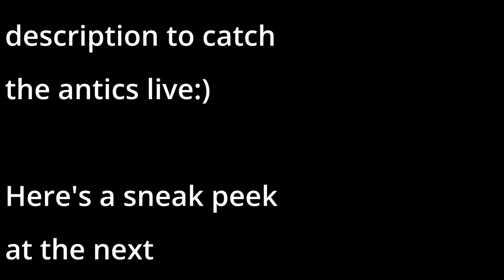Milbert Runts: Street Accountant | Ep.1 | GTA RP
Welcome to the first entry in my newest series, an episodic adventure featuring Milbert Runts, a disgraced accountant looking to make money for the people of Los Santos. Alongside his movie star client Johnny Shallow and an entourage consisting of Cecil and Dathan, Milbert dives into the city and sees what it has to offer.

The server is Aftermath RP, feel free to join the whitelist

0:00 Intro
4:56 Linking up with Johnny Shallow
7:15 Purchasing firearms from McDonalds
8:49 Pulled over
13:05 Purrito Palace
15:18 Pulled over... again
18:57 Elf Mechanic